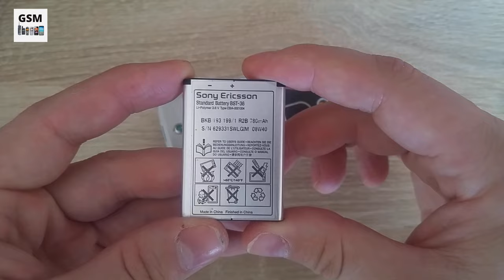Sony Ericsson K310i – Recenzja Klasyka, Dzwonki i Gry Retro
Sony Ericsson K310i to telefon komórkowy wprowadzony na rynek w 2006 roku. Był to model z serii "entry-level", który oferował podstawowe funkcje telefoniczne w przystępnej cenie. Telefon był przeznaczony przede wszystkim dla użytkowników, którzy potrzebowali telefonu do podstawowej komunikacji, a jednocześnie nie chcieli wydawać dużych sum na bardziej zaawansowane modele.
K310i był wyposażony w ekran o rozdzielczości 128 x 160 pikseli, który wyświetlał do 65 tysięcy kolorów. Ekran był jasny i czytelny, ale z racji swojej niskiej rozdzielczości nie zapewniał wysokiej jakości wyświetlania zdjęć czy filmów. Telefon posiadał klawiaturę numeryczną, którą można było obsługiwać większość funkcji telefonu.
Jednym z atutów K310i był jego aparat fotograficzny o rozdzielczości 0,3 megapikseli. Choć nie był to najwyższej jakości aparat, to jednak umożliwiał robienie zdjęć o niskiej rozdzielczości, które można było wykorzystać np. jako tapetę na ekranie. Telefon posiadał również wbudowany odtwarzacz muzyczny, który obsługiwał formaty MP3 i AAC, ale nie posiadał specjalnych klawiszy do sterowania muzyką, co utrudniało korzystanie z niego.
K310i był wyposażony w wiele innych funkcji, takich jak Bluetooth, GPRS i USB, co umożliwiało łatwe przesyłanie plików między telefonem a innymi urządzeniami. Telefon miał również przeglądarkę internetową i klienta poczty e-mail, co umożliwiało korzystanie z Internetu i poczty elektronicznej bez potrzeby używania komputera.
Jednym z wyróżniających się elementów K310i był jego wygląd, który był bardzo prosty i minimalistyczny. Telefon był dostępny w kolorach czarnym, białym i różowym, co umożliwiało użytkownikom dopasowanie telefonu do swojego stylu.
Podsumowując, Sony Ericsson K310i był prostym, podstawowym telefonem komórkowym, który oferował podstawowe funkcje telefoniczne w przystępnej cenie. Choć nie posiadał specjalnych funkcji multimedialnych czy zaawansowanych aparatów, to jednak był to dobry wybór dla użytkowników, którzy potrzebowali telefonu do podstawowej komunikacji. Telefon był ceniony za swoją prostotę i funkcjonalność, a jednocześnie był bardzo wytrzymały i niezawodny.